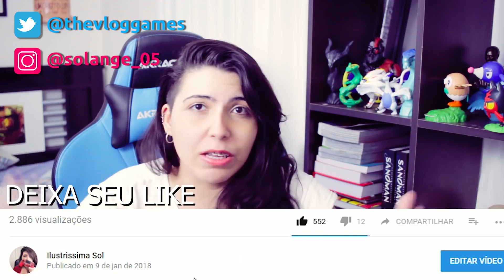Qual Pokemon VOCÊ seria? Divã da Sol - Desabafo!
Novo quadro do canal, espero que gostem e deem mais sugestões de temas para este quadro com o tema de hoje que pokemon vocês seriam e porque e sua história relacionada a ele!

AJUDE A GENKIDAMA DE LIKES NO VÍDEO DE HOJE!

Loja confiável para você ter seus games!